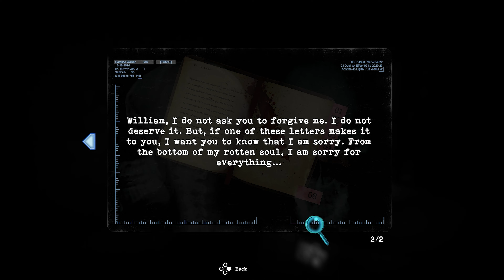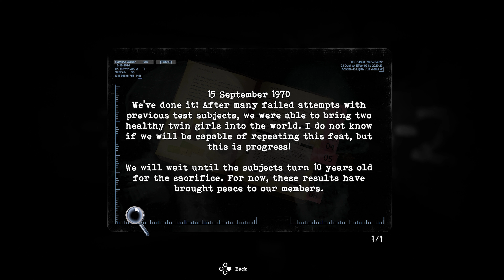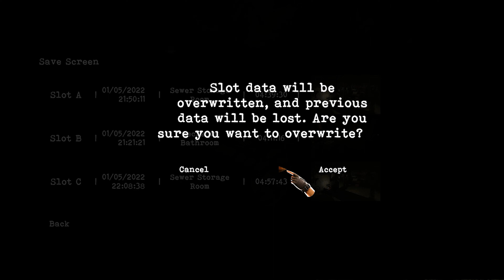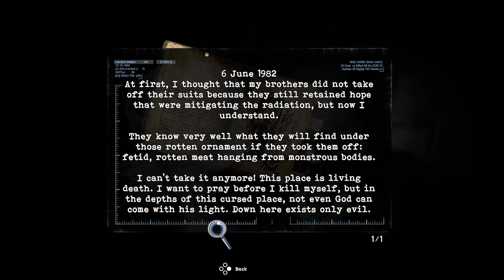Tormented Souls Walkthrough Gameplay - Part 7 Bunker Area (4k60fps) (No Commentary) (All Puzzles)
Classic survival horror is back! Inspired by the original Resident Evil and Alone in the Dark series, Tormented Souls modernizes with a fresh twist on the fixed perspective adventure - as Caroline Walker investigates the mysterious disappearance of twin girls in a terrifying mansion-turned-hospital.

Something Evil Lurks at Winterlake
While investigating the disappearance of twin girls at Winterlake – something terrible happens to Caroline Walker. Waking in the dead of night, naked in a bathtub – and hooked up to some decrepit medical equipment, Caroline must fight for her life as she explores the halls of an abandoned Mansion turned hospital.

A Nod to the Classics
Tormented Souls deliberately sets out to draw inspiration from classic survival horror. From Resident Evil and Silent Hill, to Alone in the Dark – Tormented Souls is a modern take on the fixed-perspective adventure, offering a modernised control scheme and a more dynamic camera, while retaining everything that made those games so beloved by fans.

Deadly Combat
Dark forces and unspeakable horrors will do everything in their power to stop Caroline getting to the truth. Use anything and everything that you can find to fight back against the evils that wait in the darkness.

Keep Your Wits About You
You’ll need much more than a steady aim and sharp reflexes to make it out alive. Search the environment for anything you can use to your advantage. Cleverly combine items to solve puzzles and use every resource available to explore the secrets of the Mansion and its grounds.

Fiendish Puzzles
Scavenge essential resources and tools, decipher clues from long-forgotten journals, and combine it all to solve fiendish puzzles and unravel the secrets of the mansion-turned-hospital.

Another Dimension
Nothing is quite as it seems at Winterlake. Mirrors provide a path to an alternate reality and another place in time. By crossing these shimmering gateways, Caroline can manipulate the very fabric of reality in surprising ways – turning the situation to her advantage.

You Are Not Alone in the Dark
The mansion may seem abandoned, but as Caroline investigates its secrets, dark forces and unspeakable horrors will do everything in their power to stop her getting to the truth. Be sure to be alert at all times, and use anything you can find to fight off the encroaching terrors of Winterlake.

Can Caroline Walker escape with the truth? Will she escape with her life?